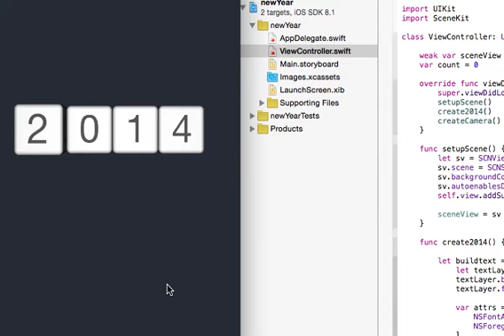Today's iOS sample no.741 new year 2015